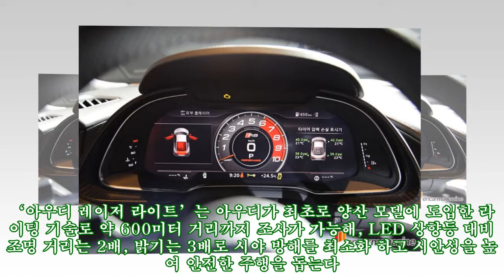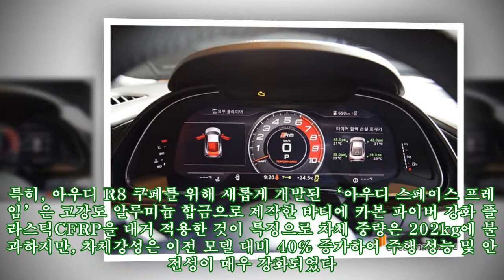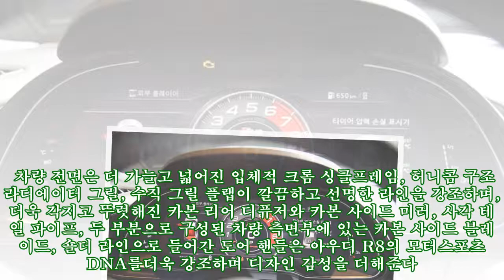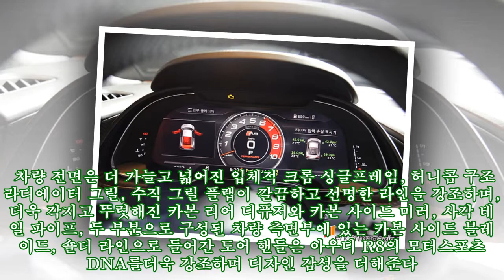아우디, 출력 60마력 올린 더 뉴 R8 V10 플러스 쿠페 출시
,R8,뉴 R8 V10 플러스 쿠페,
아우디, 출력 60마력 올린 더 뉴 R8 V10 플러스 쿠페 출시 ► Subscribe for more 아우디 코리아는 스포츠카 “더 뉴 아우디 R8 V10 플러스 쿠페 The New Audi R8 V10 plus Coupe” 를 출시한다고 밝혔다. 더 뉴 아우디 R8 V10 플러